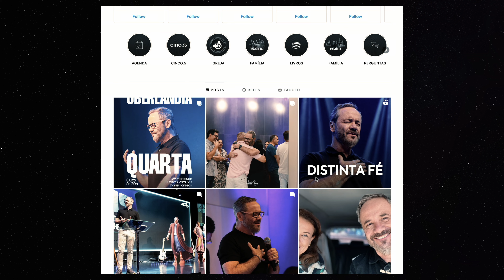Igrejas, pessoas e lugares - CUIDADO • MasterCursos.Pro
Curtiu esse vídeo? Então deixe o seu like, faça um comentário e envie para os amigos ✌️

Nós da Master estamos aqui para te ensinar de forma 100% PRÁTICA e ONLINE todas as técnicas para você alcançar uma mixagem com qualidade profissional em Igrejas, Auditórios, Eventos e Lives.

NOSSOS CURSOS ONLINE:

ÁUDIO PARA IGREJAS
Aprenda na prática como alcançar uma mixagem que soe emocionante, envolvente, sem ruídos, sem microfonias e utilizando os equipamentos que você tem hoje na sua igreja. São + de 200 aulas e 60h de conteúdo para que você possa mixar com segurança em mesas de som Analógicas e Digitais.

FUNDAMENTOS DE ÁUDIO
Dê o primeiro passo para ser um Técnico de Som! Neste curso falamos sobre acústica, microfones, mesas de som analógica, caixas de som, amplificadores e todo o processo desde a montagem até os segredos para alcançar uma mixagem profissional.

Behringer xAir XR12, 16 e 18 & Midas MR12 e 18

Acesse e conheça todos os nossos cursos!

Veja a lista de equipamentos que testamos, aprovamos e indicamos para você investir:

MasterCursos.Pro | Desde 1998
by GRUPO MASTER USA, LLC
Greenville, SC